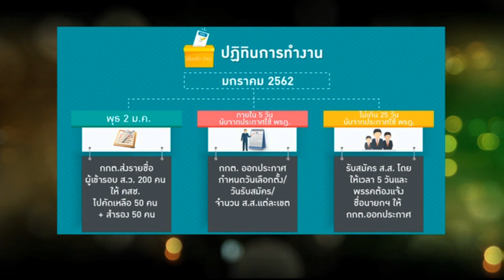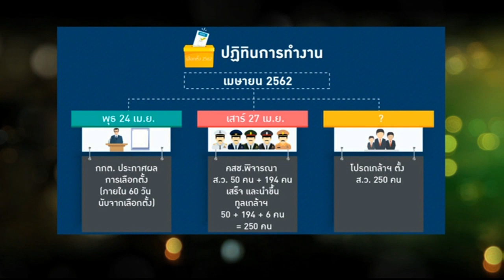Tonight Thailand - ‘วิษณุ’แจงปฏิทินเลือกตั้ง-ได้รัฐบาลใหม่ พ.ค. 62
รัฐบาลกางไทม์ไลน์ แจกแจงปฏิทินกระบวนการเลือกตั้ง ยังลงล็อกวันที่ 24 ก.พ. 2562 คาดว่า พ.ค.มี ครม. ใหม่ และสิ้นสุด คสช.